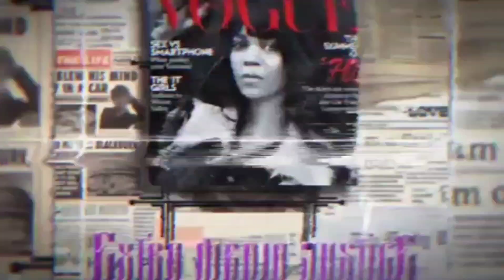9 year-old boy with autism found dead in water in Red Hook Brooklyn!!!